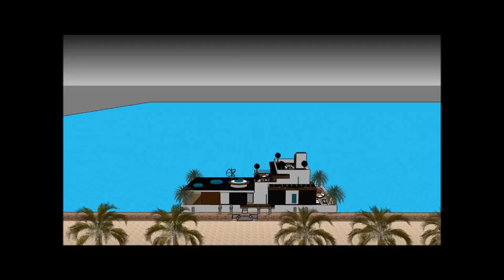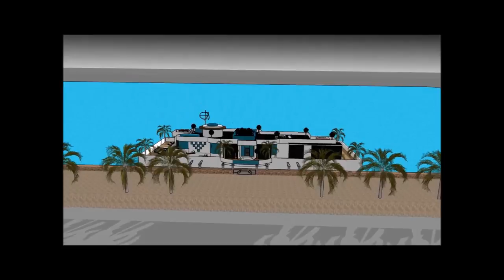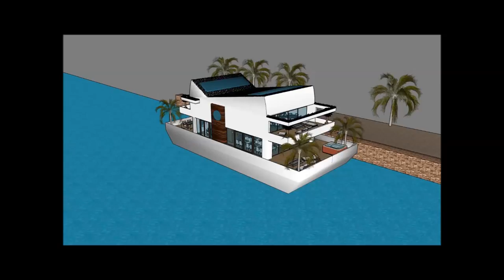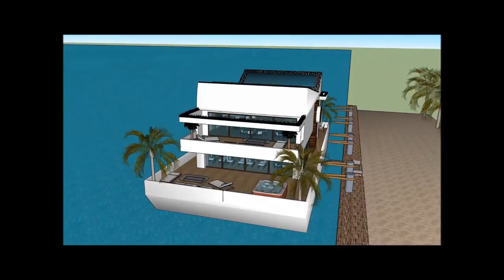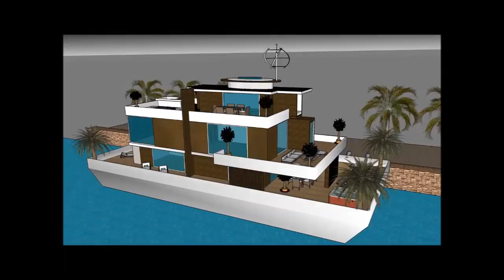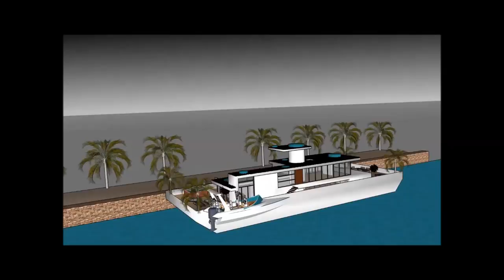Best houseboat manufacturers in SOUTH KOREA Seoul high end contemporary living largest luxury house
The Best houseboat manufacturers in SOUTH KOREA Seoul high end contemporary living largest luxury house is made to sustain quality of living as a worldwide concept: Hwaseong Gyeongju  Ulsan Chungnam Sejong Incheon Daejeon Changwon Ulsan Rhine Ruhr Busan Doha Senegal Parkistan Jordan or elsewhere.   The Best houseboat manufacturers in SOUTH KOREA Seoul high end contemporary living largest luxury house includes an Extravagant Barge Design ready for the extravagant user to rent the barge Houseboat in Hwaseong Gyeongju  Ulsan Chungnam Sejong Incheon Daejeon Changwon Ulsan Rhine Ruhr Busan Doha Senegal Parkistan Jordan or elsewhere world wide.

The Best houseboat manufacturers in SOUTH KOREA Seoul high end contemporary living largest luxury house has three level plans with basement underneath it, which consist all the facilities needed for the renter. The Houseboat Barge has a unique modern contemporary design with unique architectural features. It has its own lounge area with gorgeous view of the bay. Hwaseong Gyeongju  Ulsan Chungnam Sejong Incheon Daejeon Changwon Ulsan Rhine Ruhr Busan Doha Senegal Parkistan Jordan or elsewhere